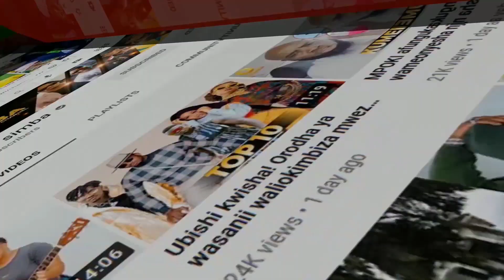JACQUELINE MENGI afunguka mazito baada ya mahakama kuu kutoa maamuzi haya,atoa ushahidi kuhusu Afy..